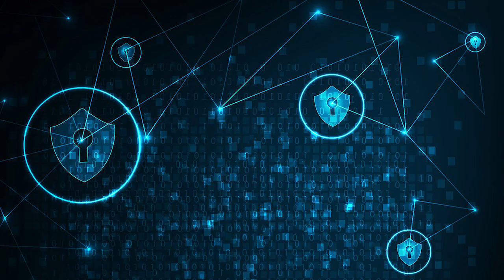Guerra e pace del cyberspazio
Sulla cosiddetta "Dichiarazione sul futuro di Internet"  da parte dell'Occidente, Zhao Lijian, portavoce del Ministero degli Affari Esteri cinese, afferma che questo è l'ultimo esempio di come  Stati Uniti e gli altri paesi abbiano l’intento di provocare divisioni e scontri nel cyberspazio.
✔️SOSTIENICI TRAMITE BONIFICO:
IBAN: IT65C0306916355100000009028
INTESTATO A: VISIONE TV
SWIFT: BCITITMM
CAUSALE: DONAZIONE